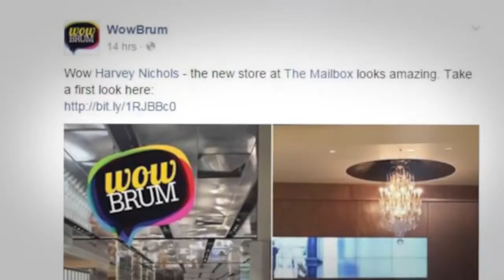The New Mailbox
The Mailbox features as a key venue at Birmingham Weekender, hosting a wide variety of events including the City of Birmingham Symphony Orchestra, BBC Make it Digital, and special screenings at the Everyman cinema.

This video shows us the new Mailbox, and what it will bring to Birmingham